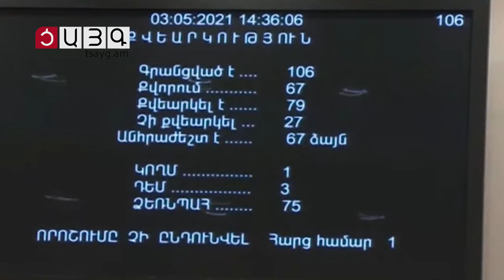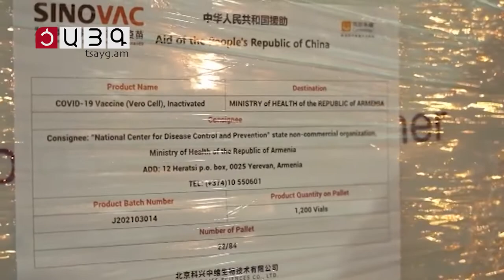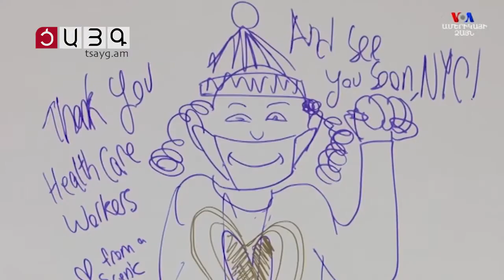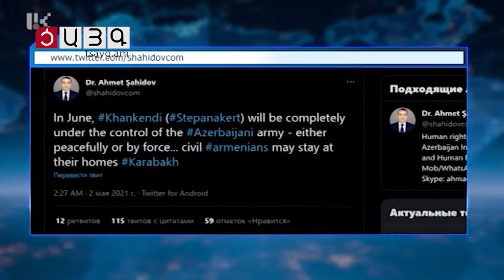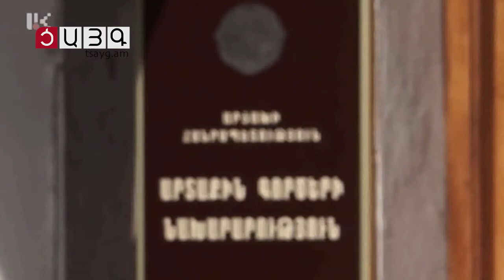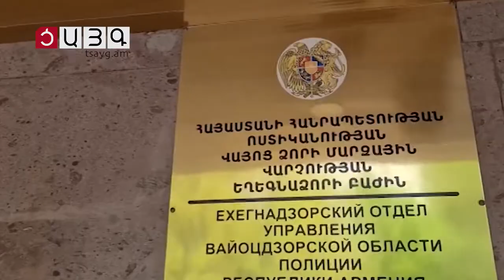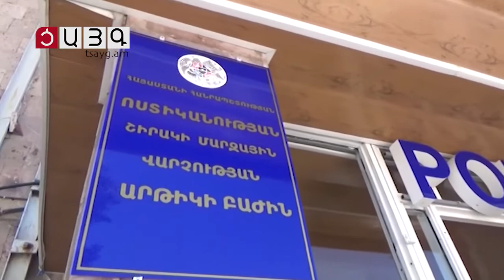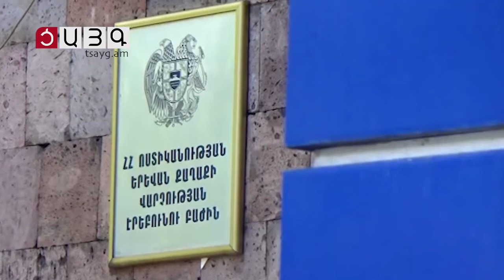«Այսօր» լրատվականի մարզային թողարկում 03.05.2021